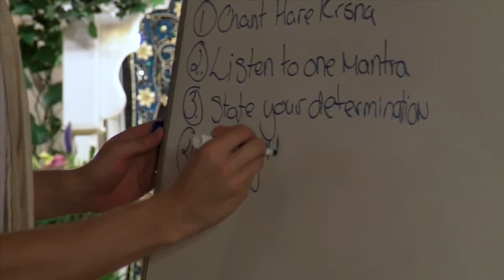HH Candramauli Swami. 3 of 8 - Japa Seminar by HH Candramauli Swami